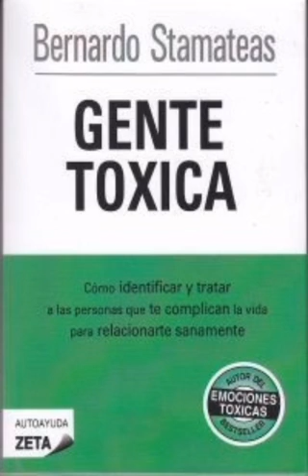Capitulo 14 El poder de las palabras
14.- El poder de las palabras

Pero sea vuestro hablar: sí, sí; no, no; porque lo que es más de esto, de mal procede – La Biblia

Hay hombres cuyas palabras son como golpes de espada, mas la lengua de los sabios es medicina – Proverbios

Cuando hables, procura que tus palabras sean mejores que el silencio – Proverbio hindú

No sólo de palabras vive el hombre, pese a que en alguna ocasión tenga que comérselas – Adlai Stevenson

El comienzo del fin de la vida ocurre el día en el cual guardamos silencio ante las cosas que nos importan – Martin Luther King, Jr.

Las palabras no sólo se ven o se oyen, sino que además brillan – Alfonso Sastre

Un «no» pronunciado con la más profunda convicción es mejor y más grande que un «sí» enunciado sólo con el propósito de complacer o, lo que es peor, de evitar un problema – Mahatma Gandhi

Decir «no» significa, ante todo, decirse «sí» a uno mismo y proteger aquello que uno valora – William Ury

Todo hombre sea pronto para oír, tardo para hablar y tardo para airarse – La Biblia

Muchas palabras nunca indican sabiduría – Tales de Mileto

Es un necio quien pudiendo decir una cosa en diez palabras emplea veinte – Giosué Carducci